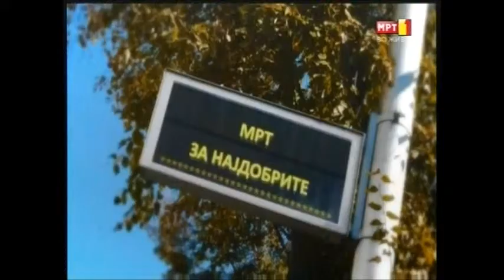Биг Бендот на МРТ и неповторливите двојки од "Танц со ѕвездите"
Македонска Радио Телевизија "МРТ ЗА НАЈДОБРИТЕ"
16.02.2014 Биг Бендот на МРТ и неповторливите двојки од "Танц со ѕвездите"